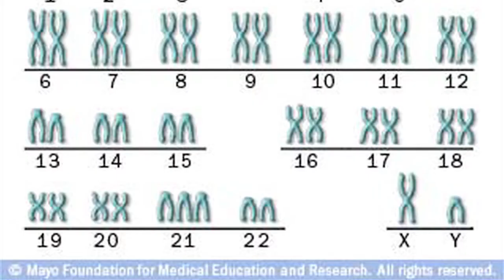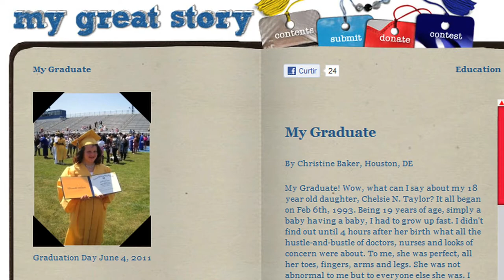Report about down syndrome by Fernanda Braune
Report that I made while a student of broadcast journalism in the New York Film Academy.
Michelle de Cerjat
Meredith Mandell
Gabriella Czarnobay
Joe Allicastro
Chris Burke
Julie Cevallos
National Down Syndrome Society